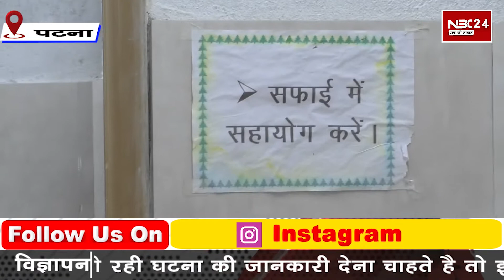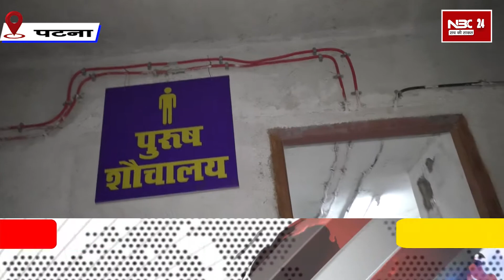Patna के इस नए Bus Stand का हाल है बहुत बुरा, Toilet में पानी नहीं| Bairiya Bus Stand |Ground Report